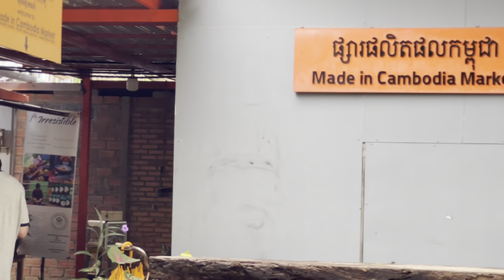Natural Seeds -Jewelry making